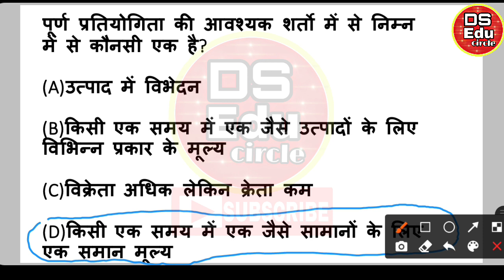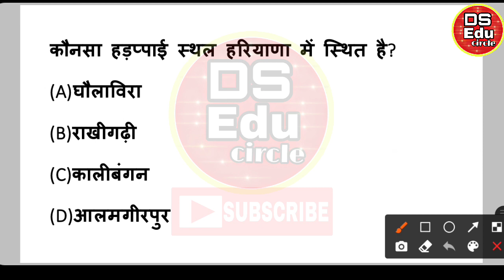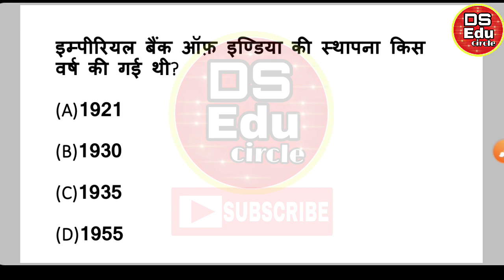GK Question || General Knowledge || GK In hindi || GK Quiz Practice set |All Exams| DS Edu Circle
GK Question || General Knowledge || GK Inindi || GK Quiz Practice set ||All Exams|| DS Edu Circle ||

Most Important Gk Question For All Competitive Exam  |महत्वपूर्ण सामान्य ज्ञान के प्रश्न |

दोस्तों इस विडियों में सामान्य ज्ञान के महत्वपूर्ण प्रश्नों को हल कराया गया है जो विभिन्न प्रतियोगी परीक्षाओं के लिए बहुत ही महत्वपूर्ण साबित होगा तो आप लोग विडियों को अंत तक जरूर देखे जिससे सभी प्रश्नों के उत्तर आप लोगों को याद हो सके ।

दोस्तो Gk/GS के महत्वपूर्ण प्रश्नों से संबंधित विडियों जो विभिन्न प्रतियोगी परीक्षाओं के तैयारी के लिए बहुत ही महत्वपूर्ण साबित होगा लगातार पाने के लिए चैनल को सबस्क्राइब करे और बेल आइकॉन को जरूर आँन करे जिससे आगे आने वाली विडियों का नोटिफिकेशन मिल सके और अपने सभी दोस्तों तक जरूर शेयर करें तकी उनको भी मदद मिल सके।

धन्यवाद!

rbi grade b gk
gk for cg vyapam
gk for cgpsc other state psc